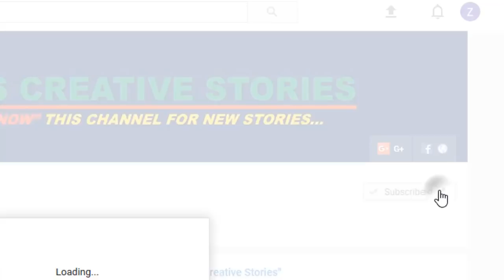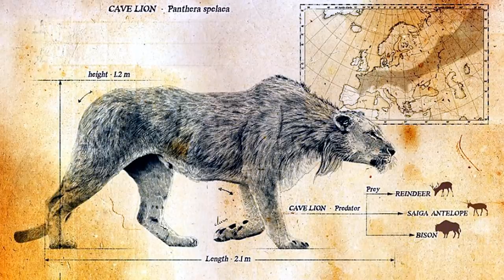শীর্ষ ১০ বিলুপ্ত হয়ে যাওয়া প্রাণী | Top 10 extinct animals in the world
বাংলাঃ
আধুনিক কালে বিজ্ঞানীরা মনে করেন বিশাল এই পৃথিবীতে প্রায় ৪০০ কোটি বছর আগে প্রানের অস্তিত্য ঘটে। পৃথিবী সৃষ্টির পর থেকে আজ পর্যন্ত যত প্রানীর আবির্ভাব হয়েছে তার ৯৯.৯% প্রজাতীর প্রানীই এই পৃথিবী থেকে বিলুপ্ত হয়ে গেছে। আপনারা হয়তো জানেন ডাইনোসরের কথা। বিজ্ঞানীরা মনে করেন প্রায় সাড়ে ৬ কোটি বছর আগে উল্কাপাতের ফলে ডাইনোসররা এই পৃথিবী থেকে বিলুপ্ত হয়েছে। বর্তমানে আমরা পৃথিবীর ৬ষ্ঠ বিলুপ্তি কালে অবস্থান করছি। প্রতিনিয়তই বদলে যাচ্ছে আমাদের সুন্দর এই পৃথিবীর জলবায়ু এবং সেই সাথে বদলে যাচ্ছে আমাদের আশেপাশের পরিবেশ। পরিবেশেরে এই বিরূপ আচরনের কারনে যে সমস্ত প্রজাতীর প্রানী পরিবেশের সাথে খাপখাইয়ে নিতে পারছেনা তারা চলে যাচ্ছে বিলুপ্তির পথে। বিলুপ্ত হওয়া প্রজাতীর এইসব প্রানীদের আর কোনো দিনও দেখা মিলবে না। কিছু প্রজাতীর প্রানী বিলুপ্ত হয়েছে সেই প্রাগ ঐতিহাসিক যুগেই, আবার কিছু প্রনীকে কিছুদিন আগেও এই পৃথিবীতে দেখা গেছে। বিলুপ্ত হয়ে যাওয়া বিভিন্ন প্রজাতীর প্রানীদের মধ্যে ১০টি প্রানী নিয়ে সাজানো হয়েছে আমাদের আজকের এই পর্ব। এবং আমি আশা করবো ভিডিও টি শেষ না হওয়া পর্যন্ত আপনারা আমাদের সঙ্গেই থাকবেন। তবে চলুন যাওয়া যাক আমাদের মূল পর্বে।

English:
Scientists believe that the existence of the universe is about 400 million years ago. 99.9% of the species of animals that have emerged since the creation of the world have been extinct from this world. You might know dinosaurs. Scientists believe dinosaurs have been extinct from this world due to meteorite approximately half a billion years ago. We are currently living in the 6th extinction of the world. It's going to change the climate of our beautiful world and it's changing with the environment around us. Due to this adverse behavior in the environment the species of species which can not cope with the environment they will go on the way to extinction. These species of extinct species will not be seen any other days. Some species have been extinct in the prehistoric era, and some of the animals have been seen in this world some days ago. Today i will show you "Top 10 extinct animals in the world". So lets go we will watching this.
Connect With Our Social Sites!

Bye see you later after next video.